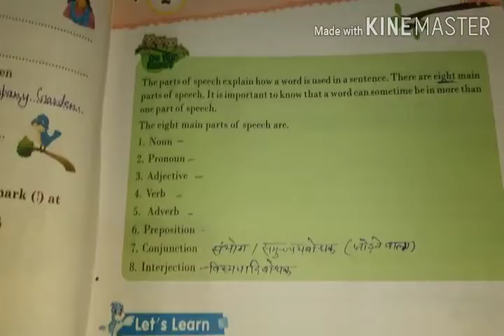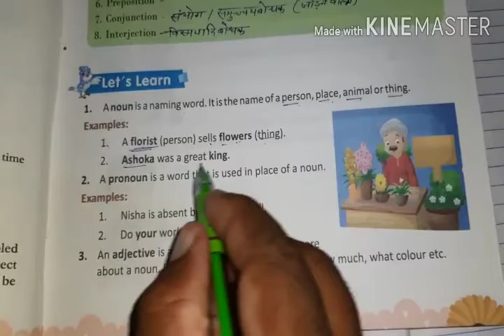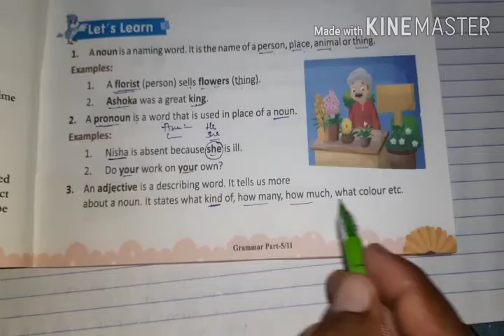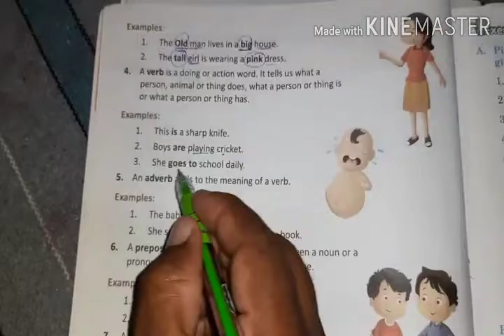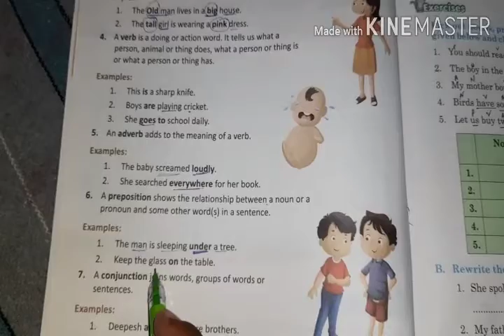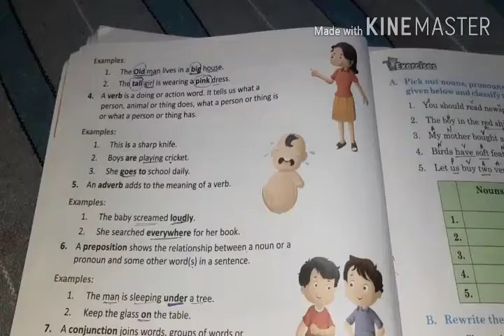Class-5th English Grammar work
Ch.02.Parts of Speech.18.08.2020